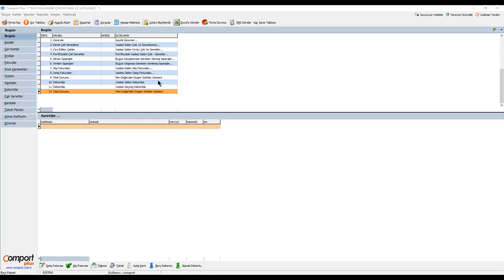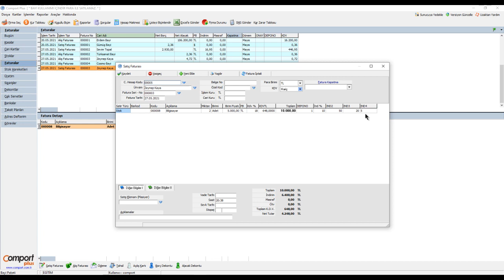Ön Muhasebe Programında faturada bir ürüne 4 adet satır iskontosu nasıl uygulanır?